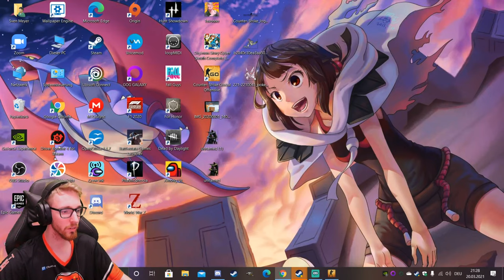Overpass mit dem legendären InQyyy!!! | 💣 CS:GO Ranked 💣 Stream Highlights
🕹️ Overpass mit dem legendären InQyyy!!!
🕹️ Let's Play CS:GO Ranked Gameplay Deutsch German